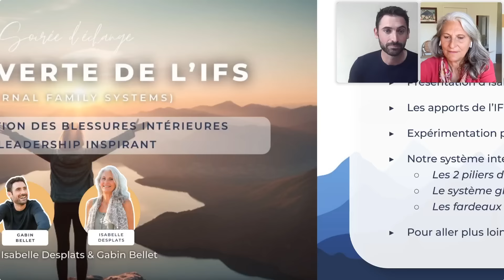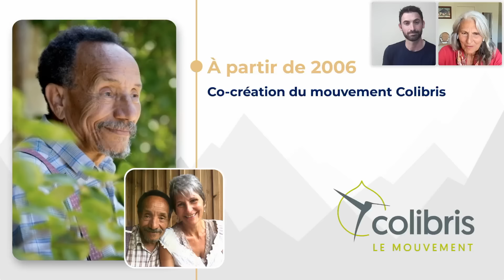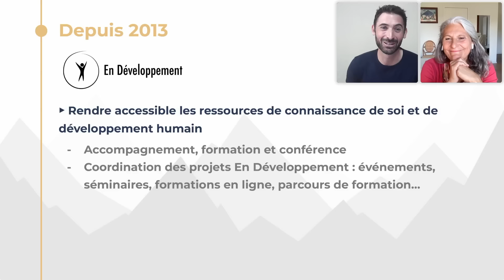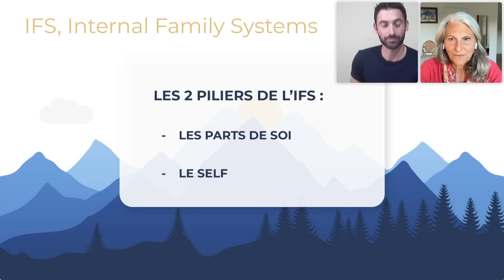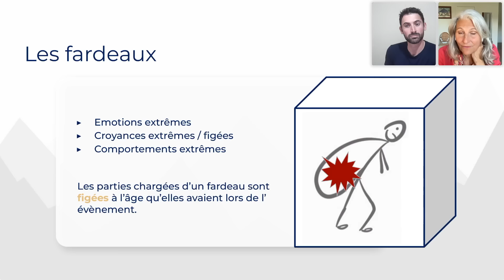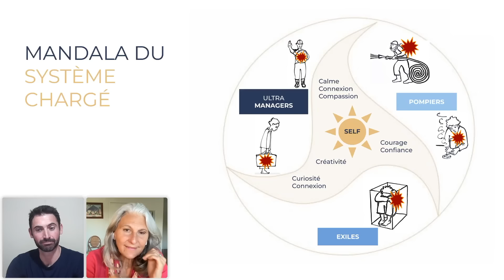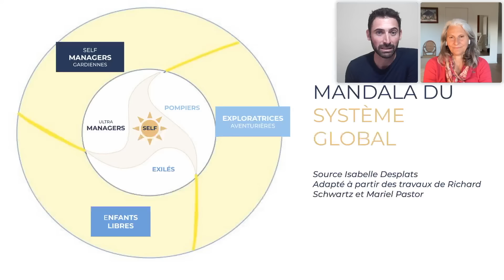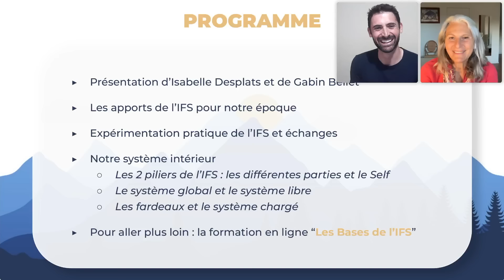Découverte de l'IFS (Internal Family Systems) avec Isabelle Desplats et Gabin Bellet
👉 De la libération des blessures au leadership inspirant

❖ LES BÉNÉFICES DE L'IFS

L’IFS est un modèle de compréhension et de transformation puissant qui nous offre des ressources pour :

- Découvrir notre monde intérieur sous un jour nouveau
- Mieux se connaître et comprendre les différentes parties de soi
- Se libérer de nos blessures, freins et conditionnements
- Décider, agir et coopérer avec calme, confiance et clarté
- Avoir des clés pour renforcer et maintenir notre ancrage quelles que soient les circonstances

👉 Pour aller plus loin, voici le lien vers la formation "LES BASES DE L'IFS"

00:00 Accueil et présentation de la soirée
06:55 Présentation d'Isabelle Desplats et de Gabin Bellet
34:56 Les apports de l'IFS pour notre époque
43:10 Expérimentation pratique de l'IFS
56:50 Notre système intérieur
01:34:00 Pour aller plus loin, la formation en ligne "Les bases de l'IFS" avec Isabelle Desplats